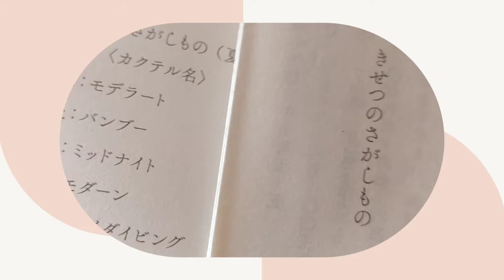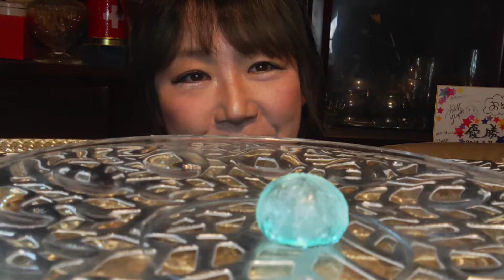高級琥珀糖きせつのさがしもの夏色#asmr